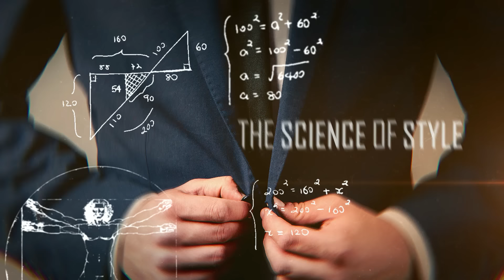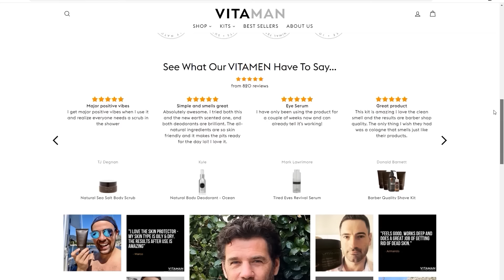Does Your Clothing DISGUST Women? // Antonio Reacts To Courtney Ryan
- click here to discover the best natural men's grooming products on the planet!

- Check out Courtney Ryan's Channel.

📫 Shipping Address

Antonio Centeno
USA

PRODUCTS

RECOMMENDED PRODUCTS